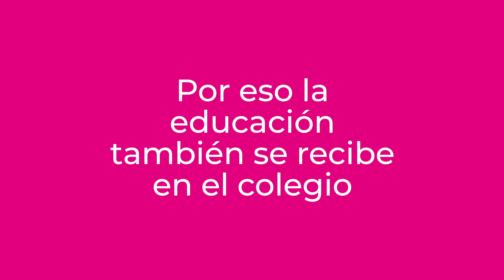¿Por qué el agua está mojada?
No te preocupes, no puedes saber de todo. Por eso la educación también se recibe en el colegio.